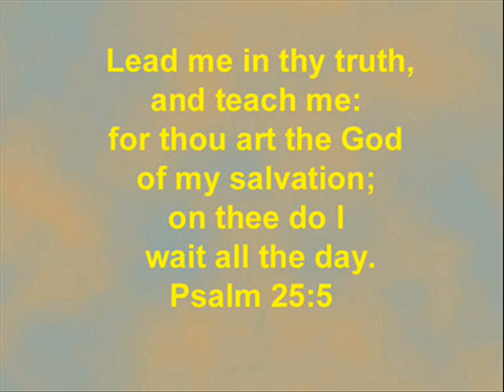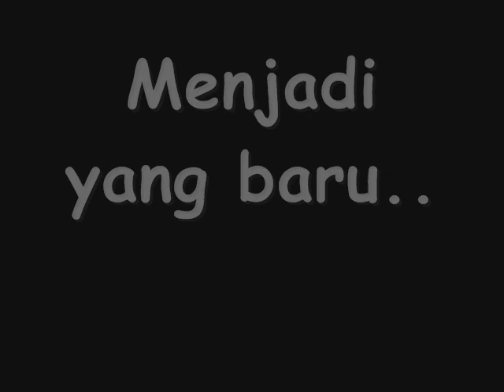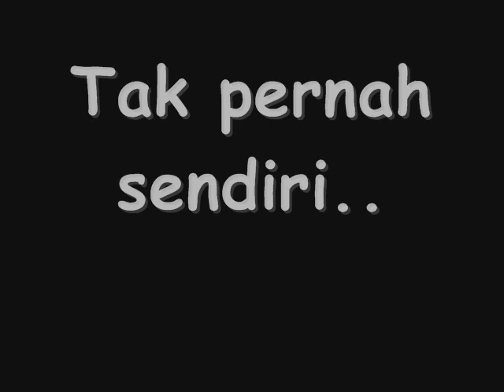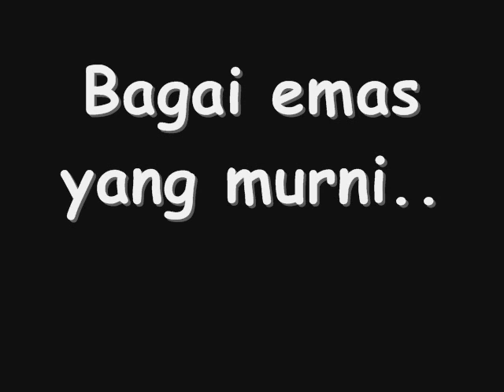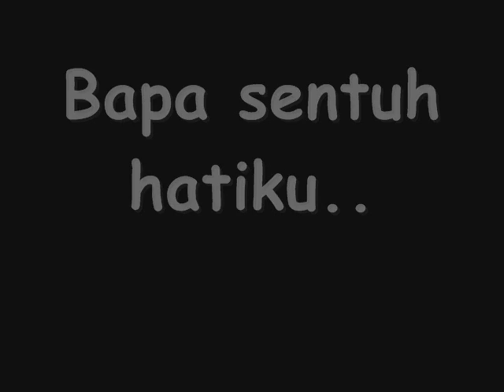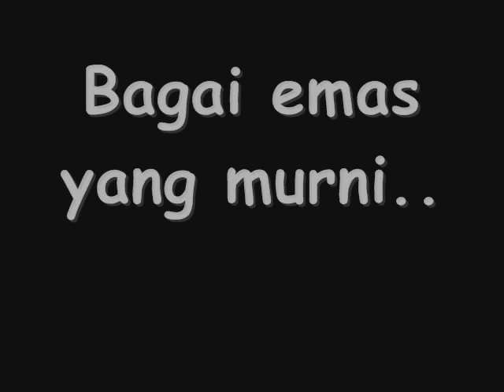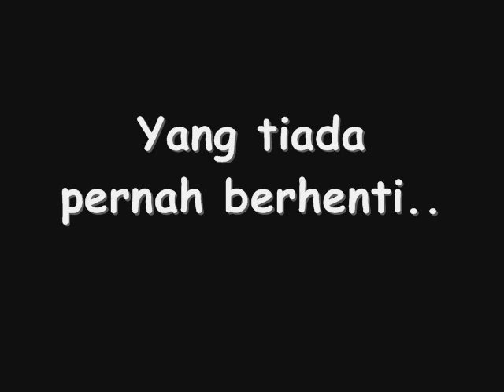Movie Sentuh hatiku